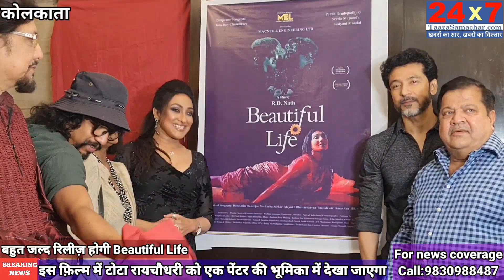Exclusive interview with Tota Roychowdhury l 24x7taazasamachar